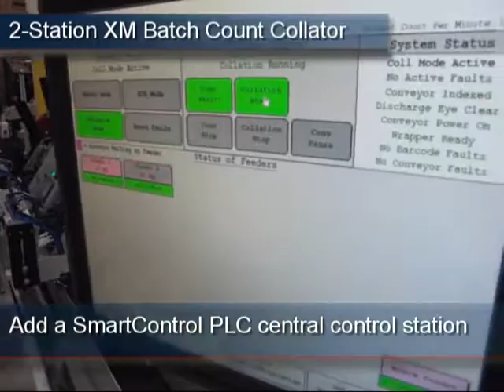2 Station Batch Count Collator Collating Stacks of Envelopes